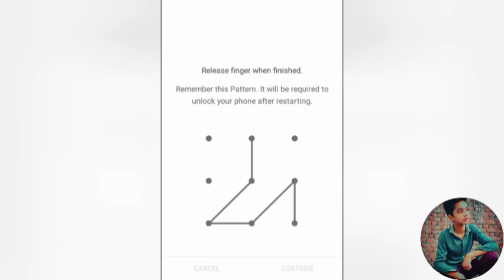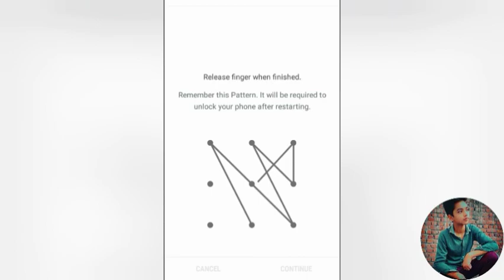😎top 10+ impossible Patten🔐 locks!/ (2023)👍|| Patten lock! kaise tode